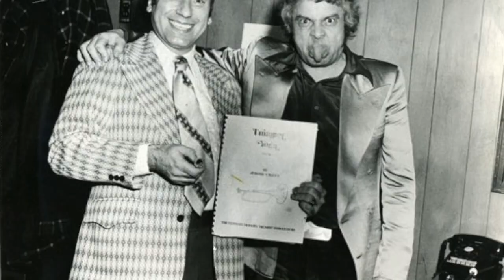What can we take from the last six months?!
This video is about What can we take from the last six months?!